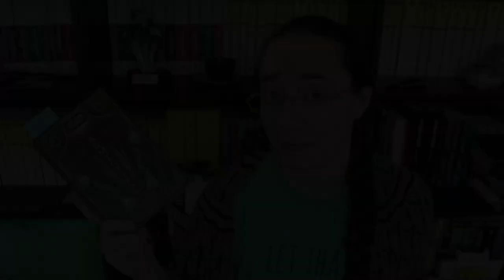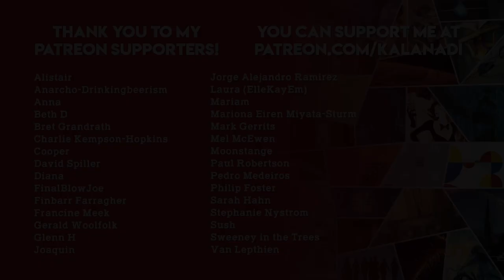Try a Chapter | Backlist Books!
This is from early October, and have I finished any of the books I decided to continue on with? Nope! Haha